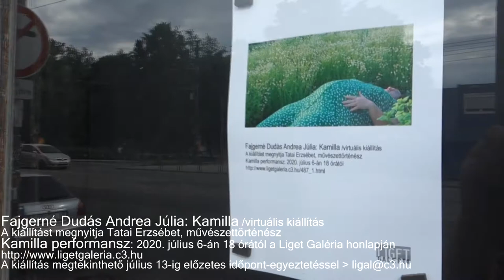Fajgerné Dudás Andrea Júlia: Kamilla /performansz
Fajgerné Dudás Andrea Júlia: Kamilla /virtuális kiállítás
A kiállítást megnyitja Tatai Erzsébet, művészettörténész
Kamilla performansz: 2020. július 6-án, 18 órától a Liget Galéria honlapján